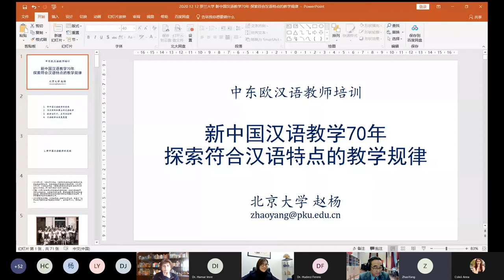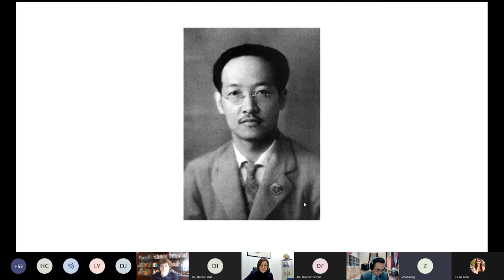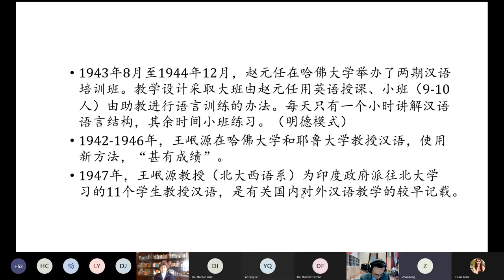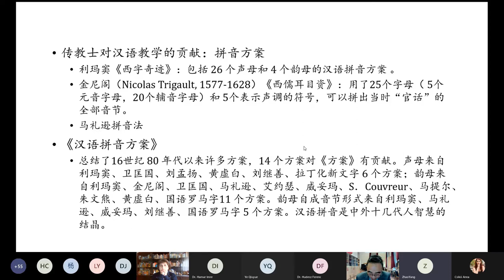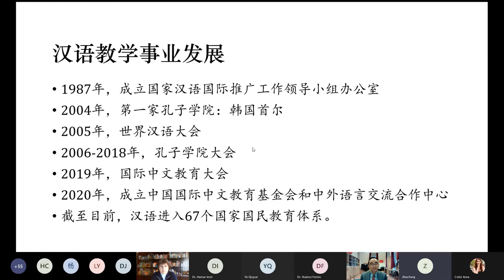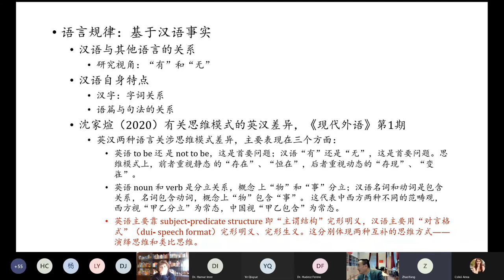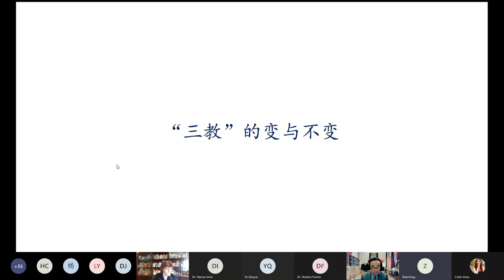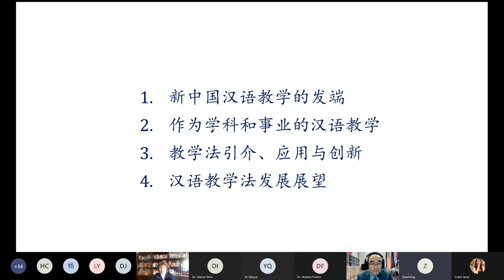1st CEETC Webinar, 12/12/2020 -Lecture: Zhào yáng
赵杨 “新中国汉语教学70年：探索符合汉语特点的教学规律”